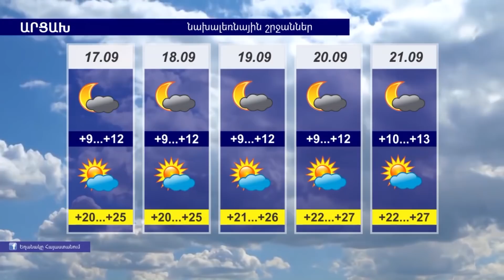ԼՈՒՐԵՐ 10.00 | Դատարանն այսօր կհրապարակի Քոչարյանի խափանման միջոցի հարցով որոշումը